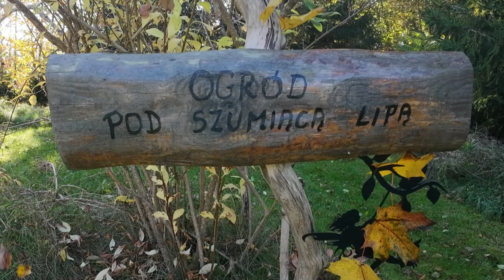Codzienne życie na wsi - zakupy do kuchni, robimy stelaż pod plandekę, kapusta dla kur.